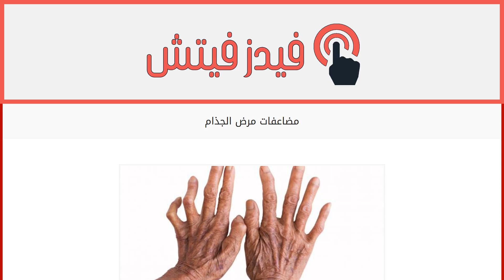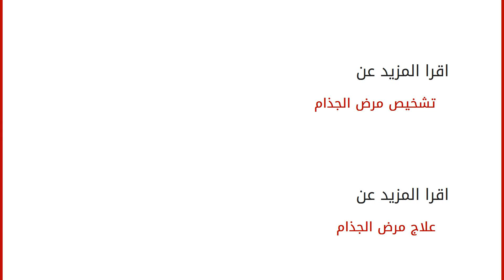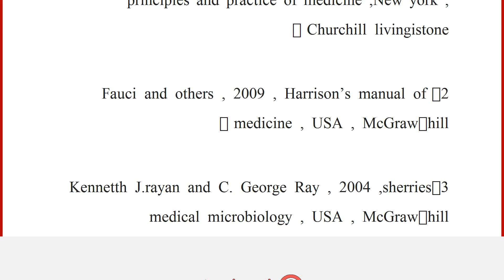مضاعفات مرض الجذام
مضاعفات المرض وتشخيصه
يحدث ما يسمى حالة المضاعفات التفاعلية والتي تتميز بظهور الحمامى العقدة الجذامية ( كلمة العقدة بفتح العين وكسر القاف ) وتحدث هذه المضاعفة في آخر المرض الورمي وبعد العلاج في النوع الدرني ، ونحتاج في مثل هذه الحالة إلى الكورتيزون ، كذلك من المضاعفات الأخرى المضاعفات على الأطراف حيث يعاني المريض من آلام في منطقة توزع الأعصاب مع بداية فقدان للإحساس و الألم والشعور بالحرارة
ويعاني المريض كذلك من تقرحات مع تعرض المريض لضربات وجروحات متكررة بسبب فقدانه للإحساس ، ومن المضاعفات الأخرى عدوى بكتيرية ثانوية وتحطم في العظام مع مرور الوقت
أما المضاعفات على الأنف فيحدث احتقان مزمن في الأنف ونزف وتدمير للغضاريف الموجودة في الأنف مما يؤدي إلى ما يسمى الأنف السرجي ، من المضاعفات الأخرى كذلك الأرق مع التهاب في الخصيتين مما يؤدي إلى ضعف في إنتاج الحيوانات المنوية مع عنة مع عقم ، ومن المضا